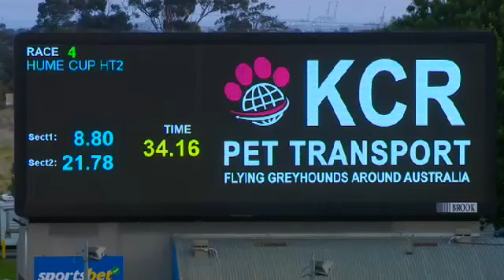Raider's Guide wins at The Meadows